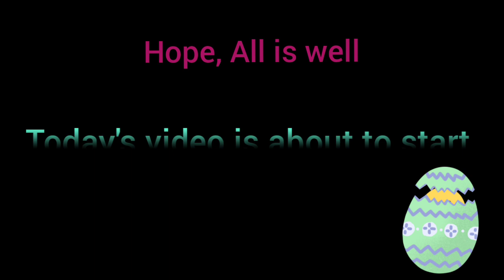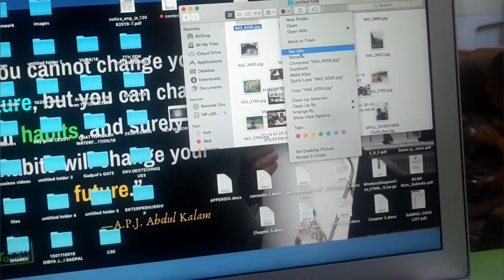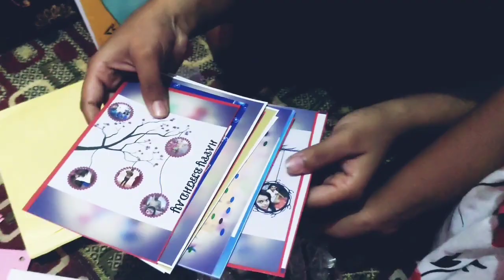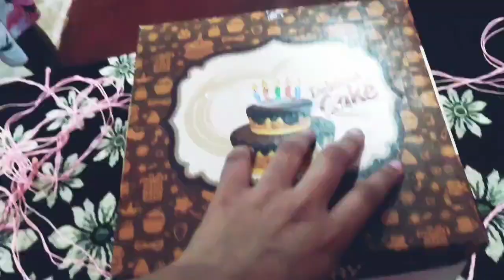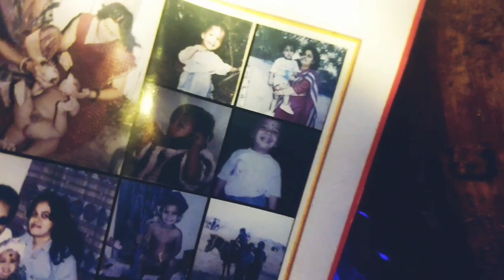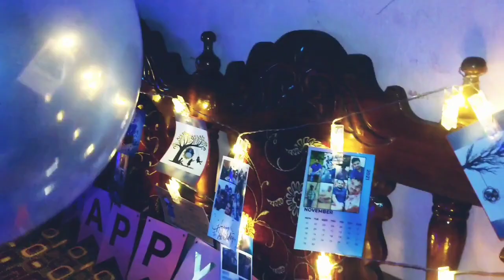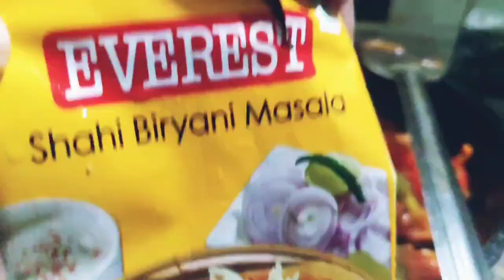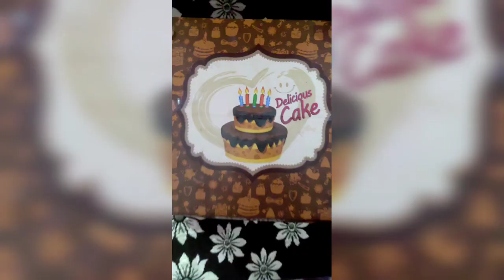Birthday Celebration Of MY BROTHER🥳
Hello Everyone !